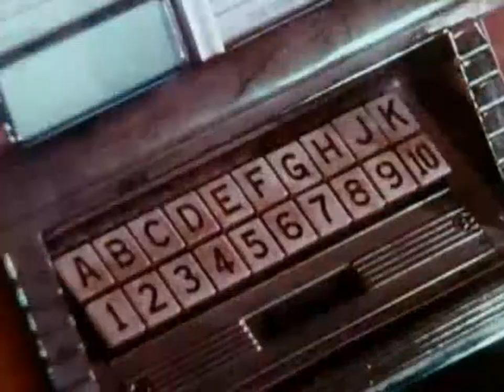Happy Days – Richie's Cup Runneth Over clip1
Happy Days,Happy Days full episodes, Happy Days moments,Happy Days (TV Program),Fonzie,richie cunningham,joannie cunningham,ralph malph,potsie webber